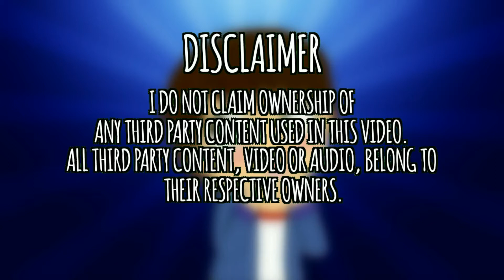YTP - Dashiegames Destroys Donkey (Youtube poop)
Giving a Video a Like is Helpful Can We reach "10"? :)

TAGS meme spongebob spingebill ytp youtube poop spongebob youtube poop spongebob ytp dank memes mrmrmangohead steven universe inflation mlp undertale vine compilation sauce porn ass shit penis barneyisperverted emplemon awfulfawful cartoonlover98 Mario Kart 8 Deluxe Dashiegames Dashiexp